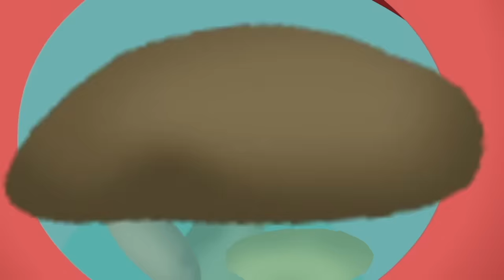Sinhala Cartoon - Thirsty Crow Story in Sinhala - පිපාසිත කපුටා - Pipasitha kaputa - Sinhala Tales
ඔන්න යාළුවනේ මේ කතාවෙන් කියන්නේ කපුටුහාම් කෙනෙක් තැනට සුදුසු නුවණ පාවිච්චි කරලා එයාගේ පිපාසය නිවාගන්න හැටි.
පුංච් ඔයාලත් හිතට ගන්න ඕනේ,එදිනෙදා කටයුතු වලදි තැනට සුදුසු නුවණ පාවිච්චි කරන්න.

Thirsty Crow Story in Sinhala | පිපාසිත කපුටා | Pipasitha kaputa | New Sinhala Fairy Tales | Sinhalese Stories for Children | Best Quality | Sri Lankan Stories for Kids